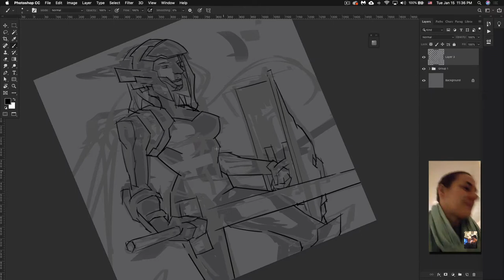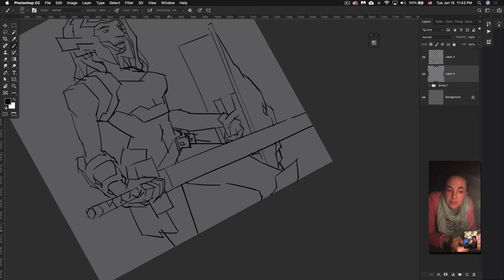01/15/19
Quick sketch for tonight